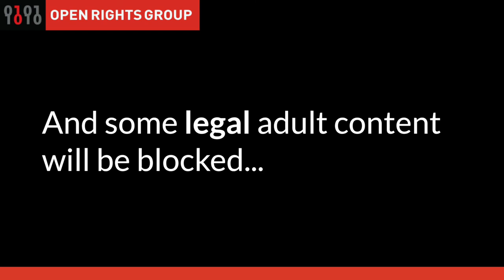5-minute explainer: Government plans to censor adult content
The full story on UK Government plans to block adult sites. We sat down with security expert Alec Muffett to talk about what it all means. Sign the petition against censorship of legal adult content